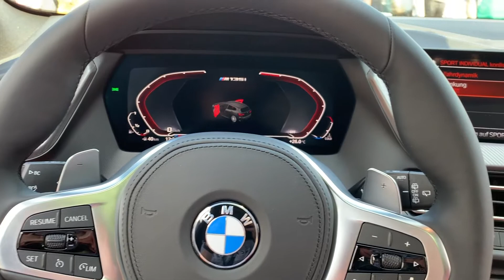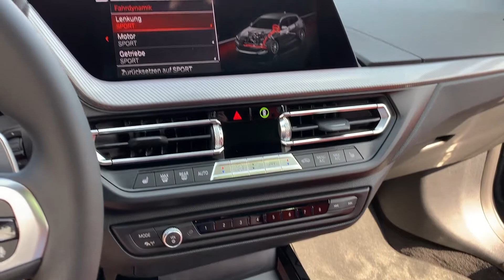!!! THE ALL NEW BMW M135i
Der neue BMW 1-er